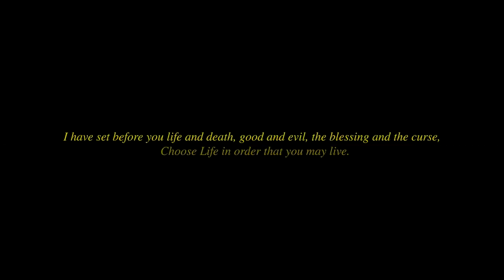Zanillya - Alive (Official Music Video)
Official Music Video for Alive By Zanillya
Alive is taken of the debut EP "Choose Life" by Zanillya

Director: Zanillya
DOP: Ken Wolff
2nd DOP: Chando Held
1st AD: Humphrey Themen
2nd AD: Aukje van der Plas
Producer: Zanillya, Eleen Rasmijn, Aukje van der Plas, Jeng Leong
Styling Aukje van der Plas & Zanillya
MUAH: Aukje van der Plas
Edit: Zanillya
Colourist: Guus Heemskerk
Additional Coloring: Zanillya
Photographer: Chando Held

Specials thanks to: Ivano Nortan, Setar Aruba, YMCA Aruba, Kenneth van Bochove

Written By Zanillya
Produced by Zanillya & Humphrey Dennis
Keys by Mr Jetfly
Additional vocals: Sarah-Jane
Choir: Sarah Jane, Kimberly Janice, Alta Gracia, Camilo Rodriguez
Choral arrangements: Sarah-Jane

Lyrics:
[Verse 1]
Today I woke up feeling down
And other times I feel so up
Tell me what’s wrong with me
Do I need some type of drug to feel alive
I know what makes me feel so alive
In my darkest night I see a beam of light
Oh, lawd I cannot breathe now make me feel alive

[Pre-Chorus]
Mm lawd shine ya light on me
I feel dem spirits got dem eyes on me
Feel I can’t see
Clouds over me
Darkness and demons
And I just can’t breathe

[Chorus]
Make me feel alive
Yeah blessings on me
Blessings on me

[Verse 2]
Mmm Lawd beam you light on me
Give me some peace in my heart I wan be
Got dem spirits dialed in and dem bothering me
Feel I can’t leave

Alive, know what makes feel so alive
Dream about leaving

[Chorus]
Blessings on me

[Outro By Sarah Jane}
So Alive
You make me feel
So alive repeat 2x
Yes, you do repeat 1x
Help me sing it now
Alive repeat 4x
So
Alive